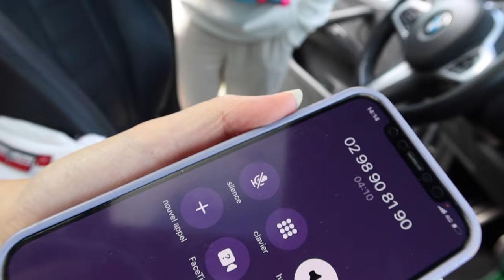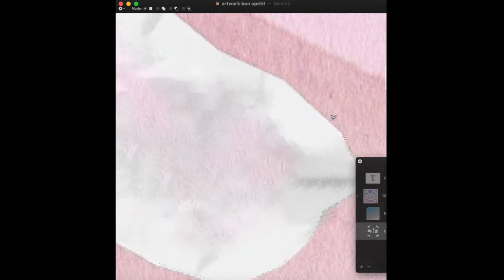Skyvlog #56 - Deux oiseaux et une housse sans clé